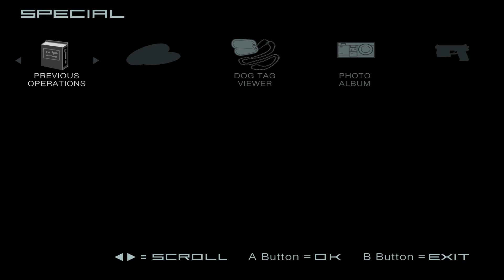Metal Gear Solid The Twin Snakes! Part 1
Lets play Metal Gear Solid The Twin Snakes! Part 1